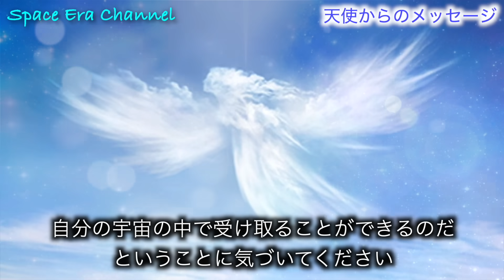【天使からのメッセージ】人間関係・地球の二極化がさらに加速する中で注意すべきこと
画像・動画

BGM

for future generations / Free BGM Ver.